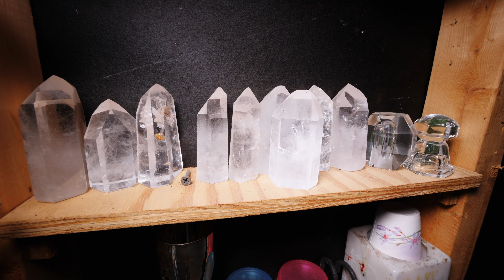How I found my purpose in life (and you can too!)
In this video, Reinhard is going to unveil the secrets of finding your purpose in life. He also shares his personal experiences, valuable insights, and practical tips that can guide you toward discovering your own unique path.
- NEW HERE? -
Ascension Tools is home to the wisdom of Reinhard Stanjek, an orgonite (orgone generator) creator/artist from Vancouver, Canada.
✏️ Blog Post Recommendation:
About the Creator:
Reinhard Stanjek has been perfecting the art of creating orgonite for over 19 years, relying on both learning from experts in the field and listening to his own artistic intuition.

He is repeatedly fascinated by the way that spirit moves through these pieces and creates anomalies in his original design, only to find these occurrences often enhance their energy output dramatically.

Throughout the years, Reinhard has "gifted" our planet with 1000's of OG's. He focuses mainly on balancing the effects of cell phone towers and other disruptive frequencies.
🔮 Orgone energy exists all around us, and can be accumulated by various means. The benefits of an organ generator range from EMF protection, better sleep and dreams, deepening meditations, mental clarity and more..

BE AWARE: Reinhard’s handmade orgone generators are only available on the Ascension Tools store.